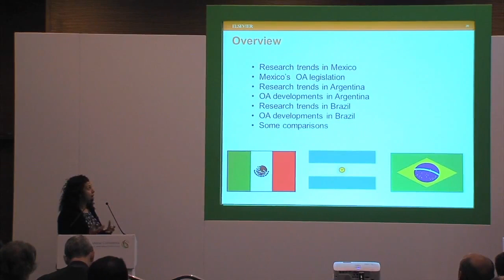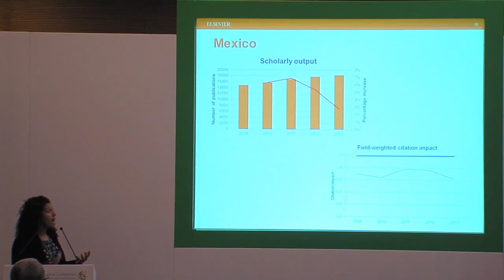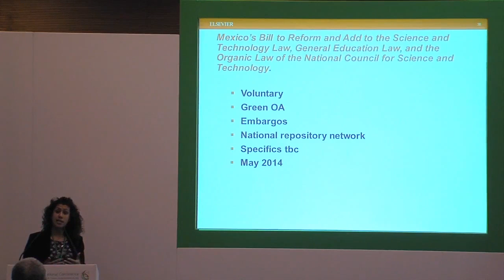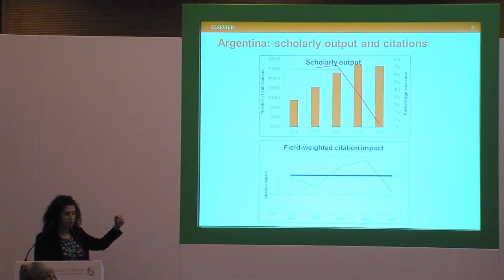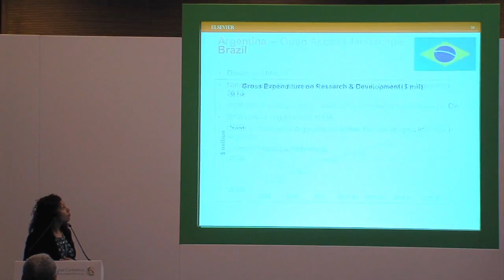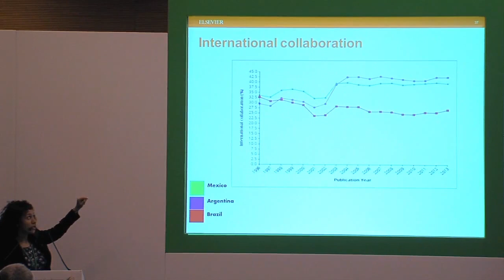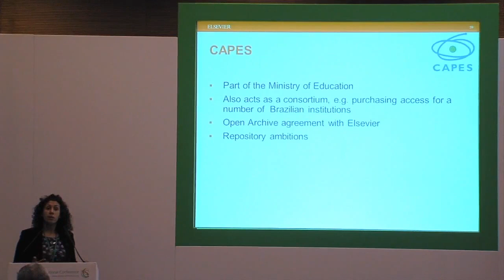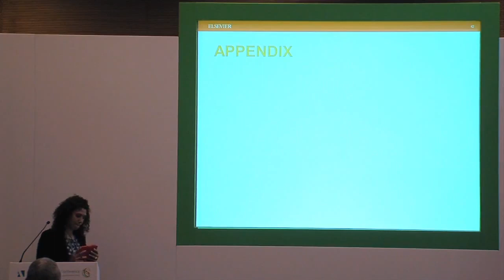Elsevier's Gemma Hersh talks open access mandates in Latin America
Gemma Hersh, Policy Director at Elsevier, discussed the latest open access mandates in Latin America at the ALPSP International Conference 2014.